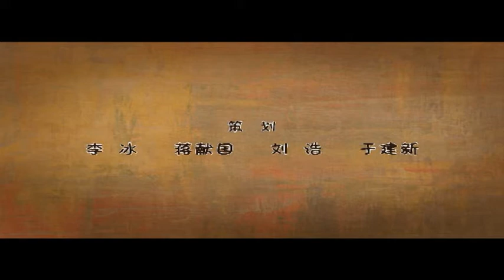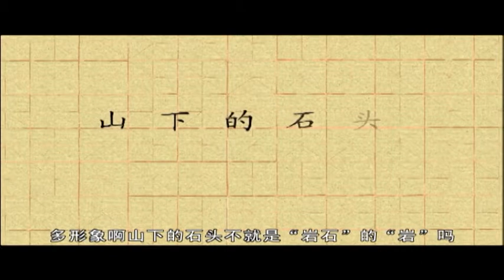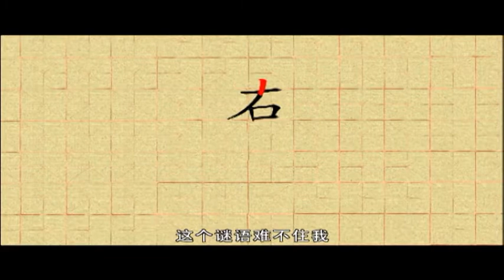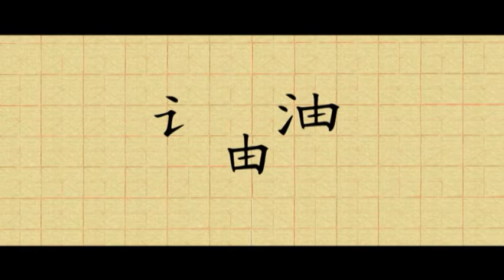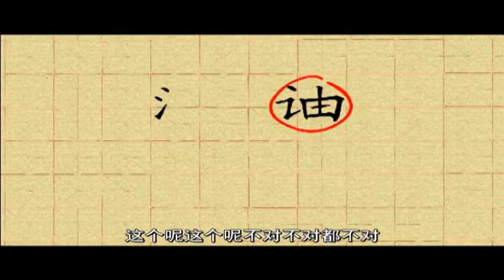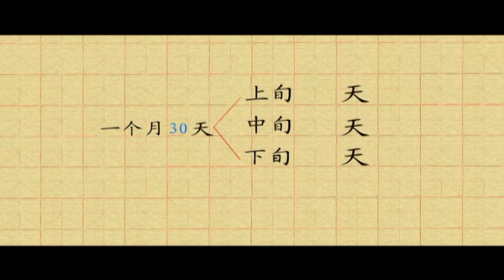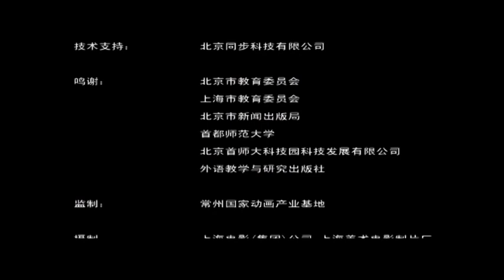浩昊文字国历险记之智斗谜语城 第3集 变幻莫测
文字国的老国王比利原本是一个博闻广记，知识渊博的好国王，但是因日渐骄傲懒惰而淡忘了知识，经常读错字写错字，终于他犯下了最大的过错——读错了别人的名字，惨遭惩罚，从此不仅丢掉了王位，还被吃书虫大魔王变成了一支钢笔放进了浩昊的书包。浩昊无巧不巧地也犯了文字国老国王的错误，于是他就跌进了“愁海”中，一下子掉进了文字国的谜语城···